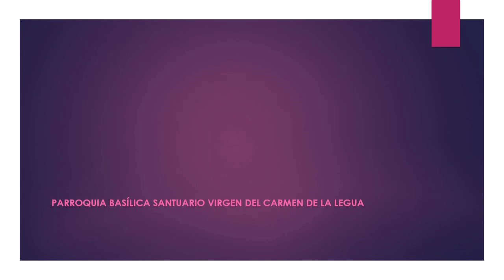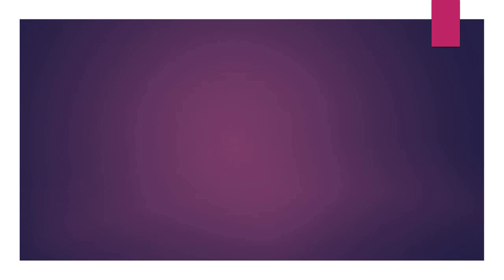07.16.18 | PROCESIÓN de Virgen del Carmen de la Legua 2018 LIMA PERÚ | [03/27]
07.16.18 - Virgen del Carmen de la Legua 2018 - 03